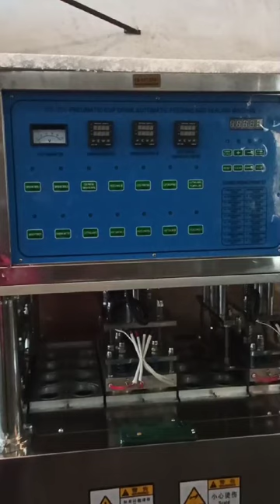Review mesin AMDK Cup seal 8line 4x2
Review jujur mesin cup sealer fully automatic , fully pneumatic . speed mesin 8.600 cup / jam , menggunakan kompresor 10 - 15 Hp. Listrik mesin 10kw  3Phase.

Toko mesin Ripack
specialis mesin pengemas cup sealer  , mesin botol dan mesin galon import.
toko berpengelaman lebih dari 18tahun .

lokasi di malang jawa timur dan sunter jakarta.
contact di HP. 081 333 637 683  , 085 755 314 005